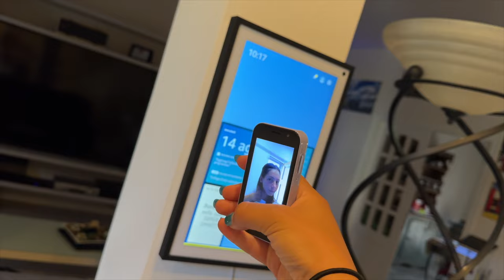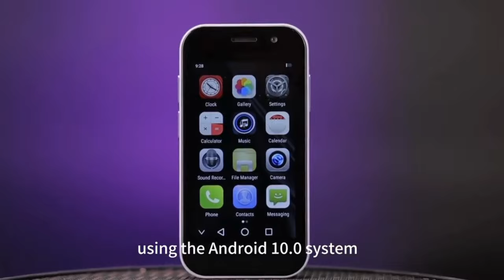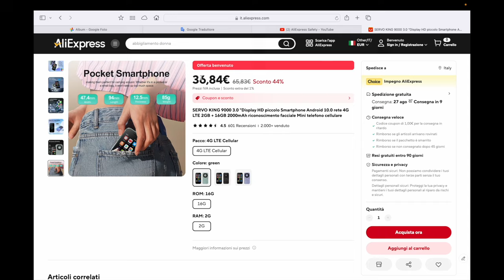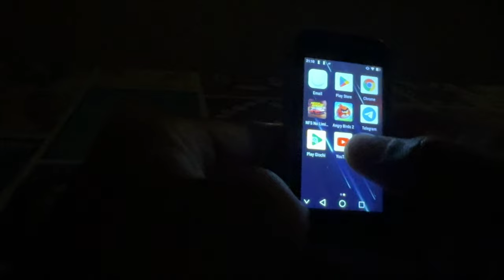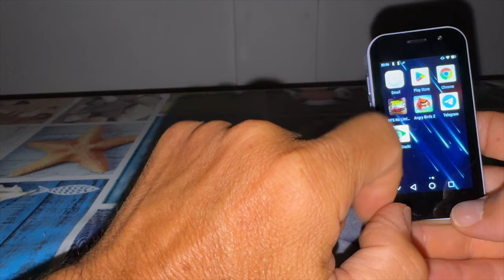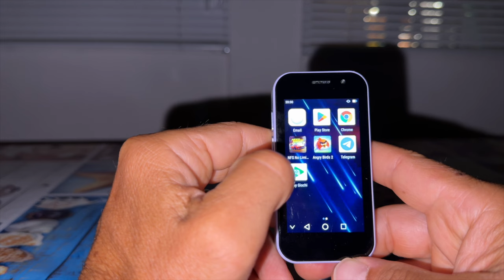SERVO KING 9000 - THE WORLD'S SMALLEST ANDROID SMARTPHONE - FROM ALIEXPRESS - FULL TEST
Code: 【IFPQTSX】

Code: 【IFPSCQI】

Code: 【IFPBSAQ】

SERVO KING 9000
THE WORLD'S SMALLEST ANDROID SMARTPHONE
FROM ALIEXPRESS
FULL TEST